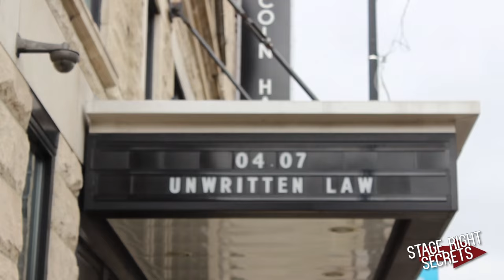First and Last with Unwritten Law!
We interviewed Unwritten Law at Lincoln Hall in Chicago on their tour with Fenix TX!

(Videography: Jamiece Adams)

We’re Stage Right Secrets we interview your favorite artists, bands, and entertainers with your questions.